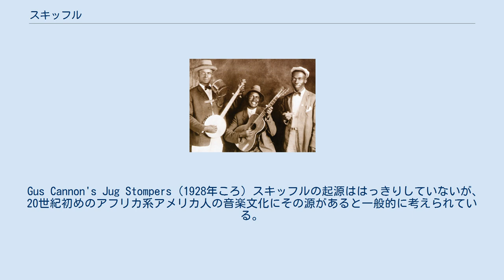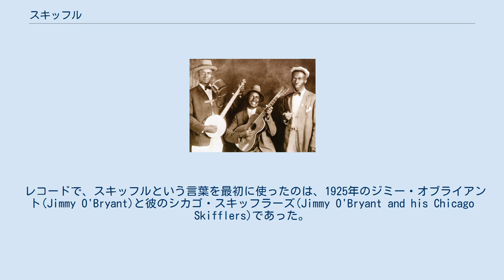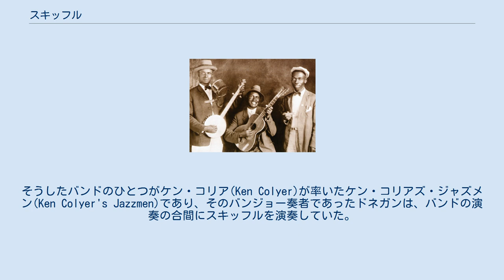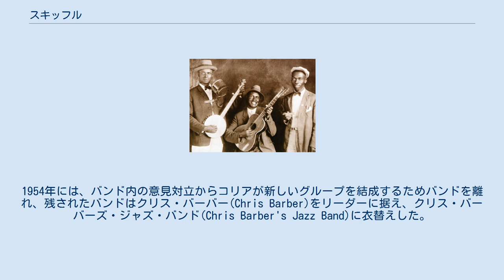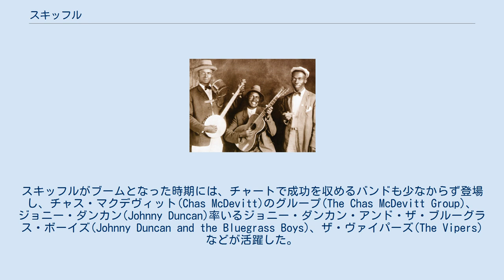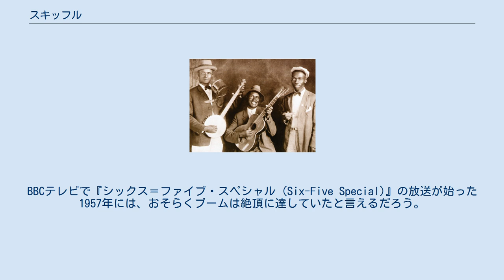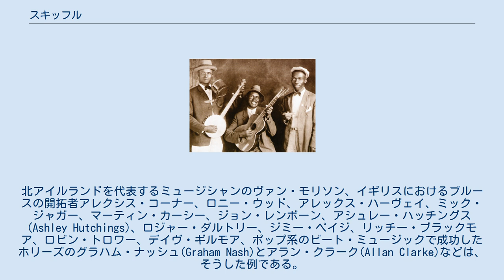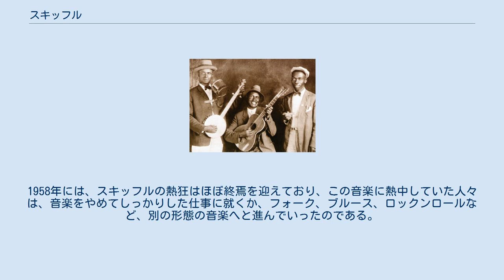スキッフル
スキッフル(Skiffle)は、ジャズ、ブルース、フォーク、ルーツ・ミュージック、カントリー・ミュージックなどの影響を受けた音楽で、手作りの楽器や、即席の楽器を使うことが多い。
スキッフルは、20世紀前半のアメリカ合衆国で生まれた音楽ジャンルであるが、1950年代にはロニー・ドネガン(Lonnie Donegan)を中心にイギリスでブームとなり、後にジャズ、ポップ、ブルース、フォーク、ロックなどの分野で活躍するミュージシャンたちが音楽活動を始める大きなきっかけを作った。
 Gus Cannon's Jug Stompers (1928年ころ) スキッフルの起源ははっきりしていないが、20世紀初めのアフリカ系アメリカ人の音楽文化にその源があると一般的に考えられている。
スキッフルは、ニューオーリンズ・ジャズから発展したものだとしばしば説明されるが、その妥当性については議論がある。
スキッフルという言葉では表現されていなかったにしても、即興的なジャグ・バンドによるブルースやジャズの演奏は、20世紀初期のアメリカ南部ではどこでも見られたことであった。
 スキッフルでは、ウォッシュボード(洗濯板)、ジャグ(水差し)、洗濯桶や茶箱で作ったベース(Washtub bass)、煙草箱などで作ったギター類(Cigar box guitar)、ミュージックソー(のこぎり)、櫛と紙を使ったカズーなどが、通常の楽器であるアコースティック・ギターやバンジョーとともに演奏に用いられた。
「スキッフル (skiffle)」という言葉は、家賃を支払うために小額の参加費を課してパーティーをするレント・パーティー(Rent party)を意味するスラングのひとつだった。
スキッフルが最初に録音されたのは1920年代のシカゴにおいてであり、南部のアフリカ系アメリカ人が北部の産業都市へ持ち込んだものであったと考えられる。
 レコードで、スキッフルという言葉を最初に使ったのは、1925年のジミー・オブライアント(Jimmy O'Bryant)と彼のシカゴ・スキッフラーズ(Jimmy O'Bryant and his Chicago Skifflers)であった。
この言葉は、カントリー・ブルース(Country blues)のレコードを表現するためにもっとも頻繁に用いられ、コンピレーションの『ホームタウン・スキッフル』(1929年)や、ダン・バーレー・アンド・ヒズ・スキッフル・ボーイズ(Dan Burley & His Skiffle Boys)の『スキッフル・ブルース』(1946年)といったレコードが作られたマ・レイニー(Ma Rainey) (1886年 – 1939年)は、自分のレパートリーを田舎の聴衆に説明するときにスキッフルという言葉を使っていた。
スキッフルという言葉は、1940年代以降の米国音楽界では、使われなくなっていた。
 比較的曖昧なジャンルであるスキッフルは、1950年代のイギリスにおけるリバイバルと、その中心にいたロニー・ドネガンの成功がなければ、ほとんど忘れ去られていたかもしれない。
イギリスのスキッフルは、スウィング・ジャズから離れてトラッド・ジャズ(Trad jazz)へと向かう動きを見せていた戦後のブリティッシュ・ジャズ(British jazz)・シーンから生み出されたものである。
そうしたバンドのひとつがケン・コリア(Ken Colyer)が率いたケン・コリアズ・ジャズメン(Ken Colyer's Jazzmen)であり、そのバンジョー奏者であったドネガンは、バンドの演奏の合間にスキッフルを演奏していた。
ドネガンはギターを弾きながら歌うことが多く、他に2人のメンバーがウォッシュボードとティーチェスト・ベース(Tea Chest Bass)で伴奏するのが通例であった。
彼らは様々なアメリカのフォークやブルースの歌、特にレッドベリーの録音に由来するものをよく取り上げ、アメリカのジャグ・バンドを真似た陽気なスタイルで演奏した。
公演のポスターでは、休憩中の「スキッフル」と表示されたが、これはケン・コリアの兄弟のビルが、ダン・バーレー(Dan Burley)率いるダン・バーレー・スキッフル・グループのことを思い出して提案した名称だった。
程なくして、この休憩中の出し物は、トラディショナル・ジャズと同じように人気を博すようになった。
1954年には、バ...